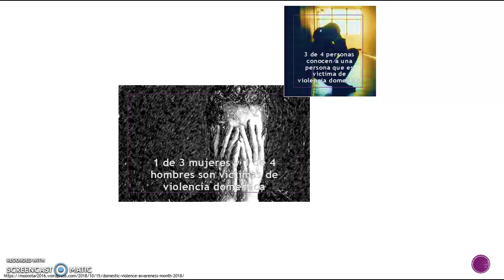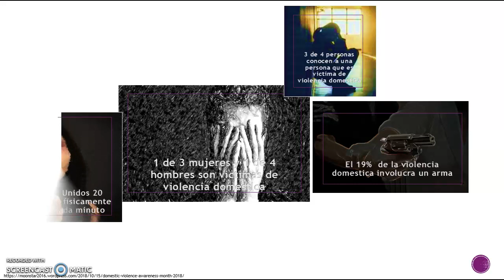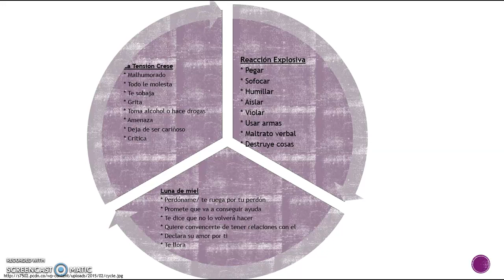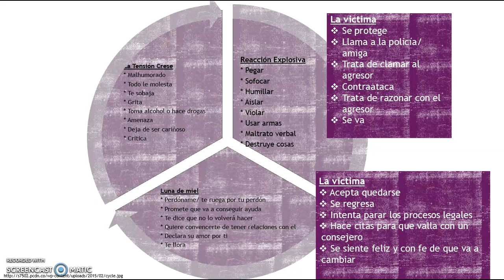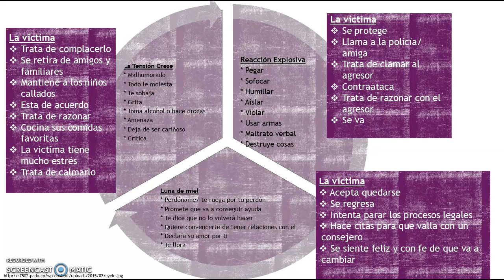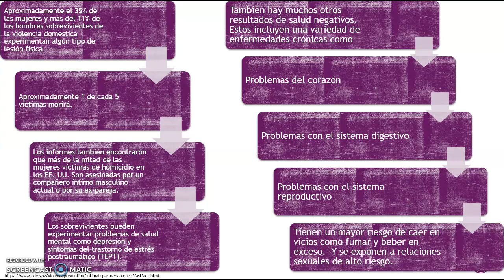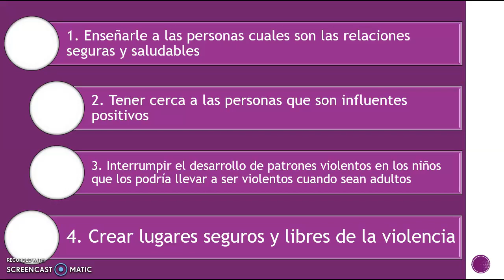VIOLENCIA DOMESTICA!!!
Este video fue creado para concientizar a la comunidad sobre la Violencia Doméstica en Estados Unidos.  En el mes de octubre se usa el color morado como un símbolo para dar apoyo a las víctimas de violencia doméstica y significa sobrevivencia, valor, y paz.